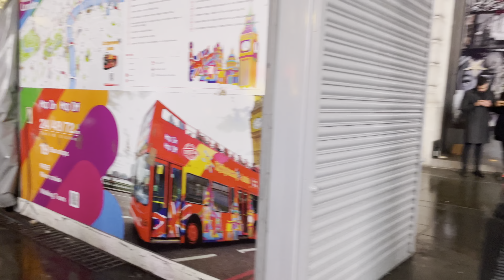London | Oxford Circus, Piccadilly Circus, Leicester Square